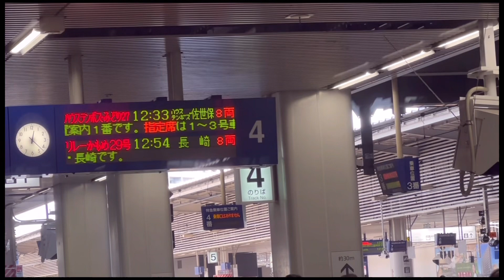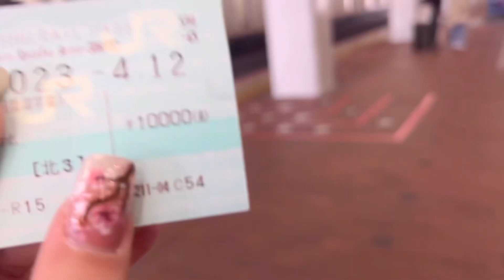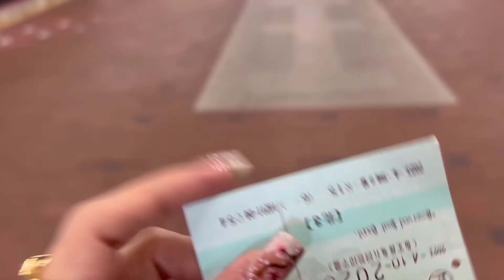FUKUOKA TRAVEL GUIDE 2023 | SUBWAY FROM FUKUOKA TO HUIS TEN BOSCH SASEBO NAGASAKI | TRAVELWITHZEN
Hi guys!

Here’s a step by step guide on how to go to Huis Ten Bosch from Fukuoka by riding the subway.

Xoxo,
Zen

Fukuoka Japan
Fukuoka Travel Vlog
Japan Travel Guide 2023
Fukuoka
Fukuoka Travel vlog
Fukuoka Travel
Fukuoka vlog
Fukuoka vlog 2023
Fukuoka Travel 2023
Fukuoka Travel vlog 2023
Fukuoka Japan 2023
Japan Travel
FUKUOKA TRAVEL GUIDE 2023 | HOW TO RIDE THE SUBWAY FROM FUKUOKA TO HUIS TEN BOSCH SASEBO NAGASAKI |